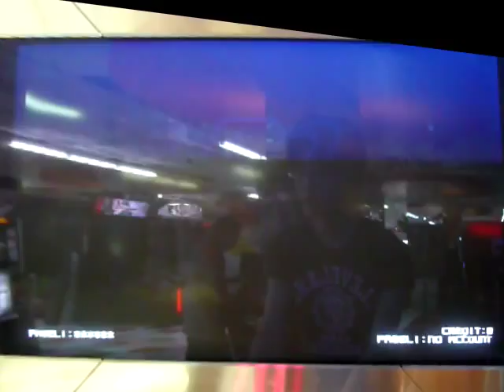beatmania19 SHADE ANOTHER